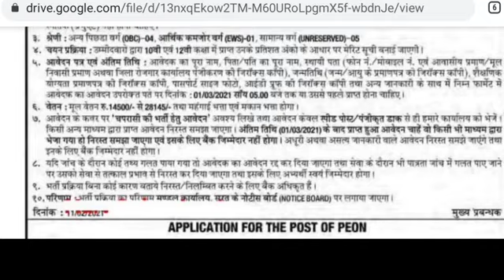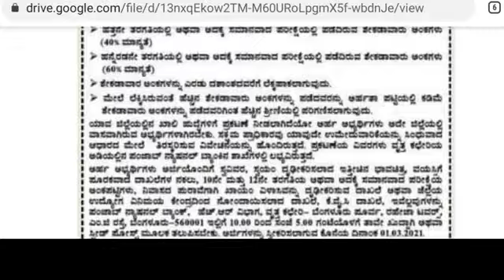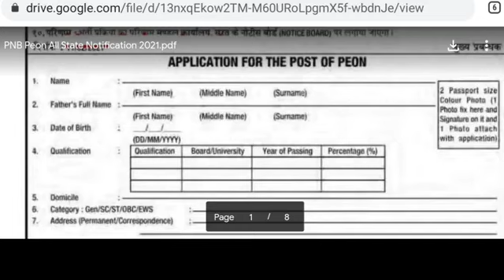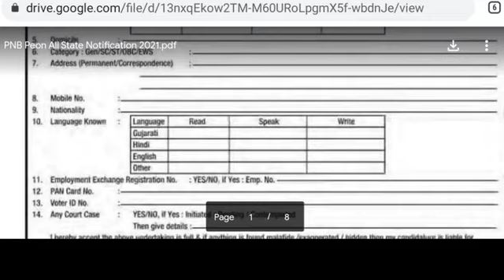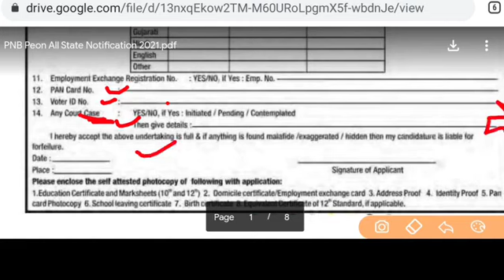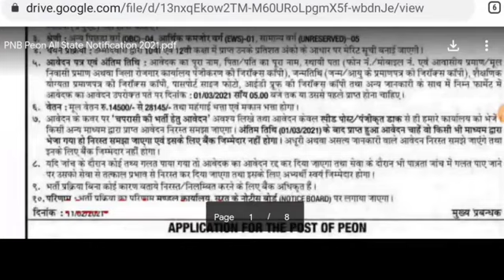Punjab Govt Jobs March 2021 | PNB Bank Recruitment 2021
Important Links -

Govt Jobs Best Study Material 👇

1.

2.

3. Punjab Patwari Agriculture(Top 500 MCQ)

4. Best Punjab GK Book for all Punjab Govt Exams-Pdf

6. India GK(1000+ Mcqs)-Specially for Govt Exams